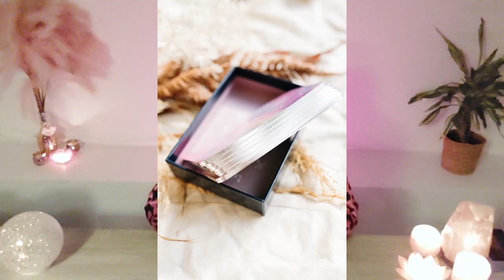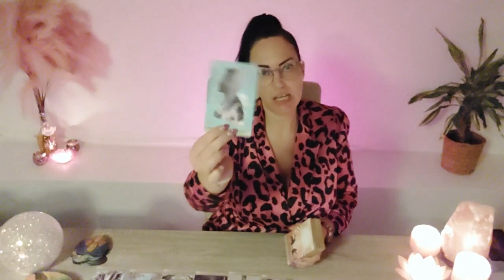💌VISSEN LIEFDE♓Je hebt jezelf overtroffen! En trekt de liefde aan die je verdient! *GIVE AWAY*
Lieve mensen 🌹

Voor een Persoonlijke Reading of vragen mail dan naar💌

Liefs Angelique 💜